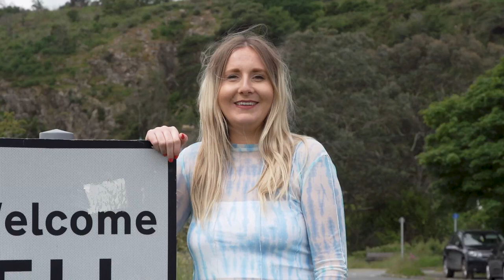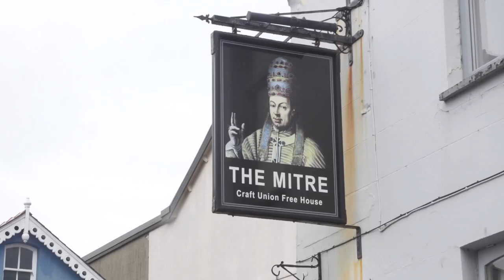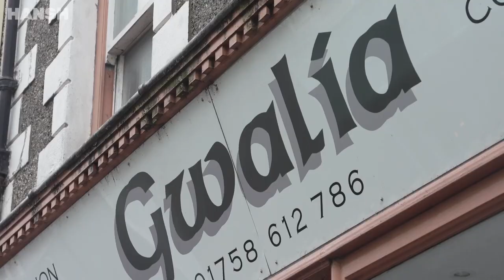Bwrdd Twristiaeth Hansh - Pwllheli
"Gei di ddim llonydd yn Pwllheli de, achos ma' 'na absoliwt ff nytars yn byw 'na!" 👀 Gwenllian sy’n ein tywys ni o amgylch Pwllheli!